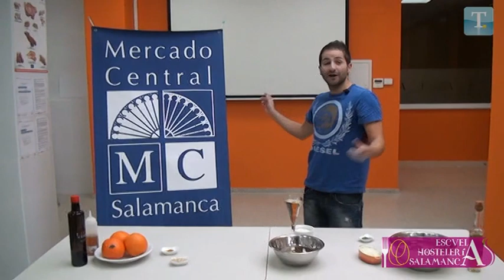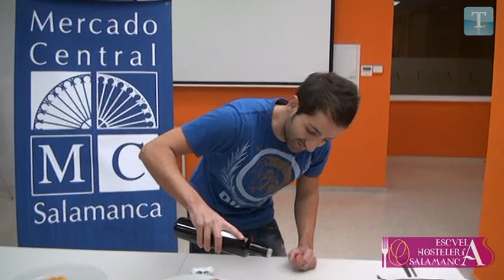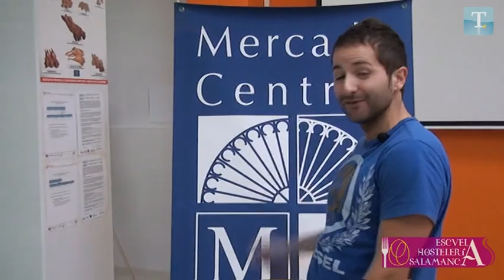Cocina de mercado - Arroz con berberechos